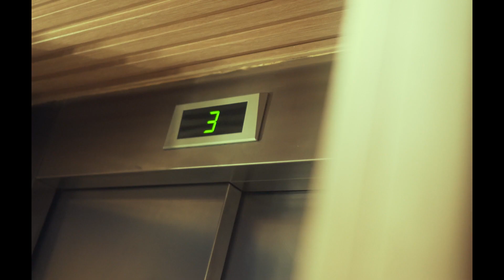Propuesta de Matrimonio Madi Melendez & Eduard Gomez